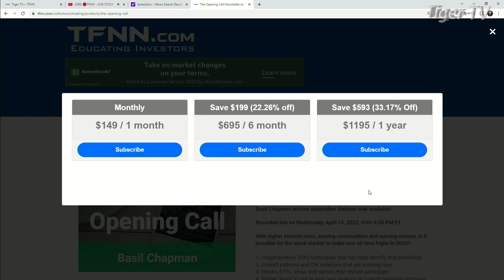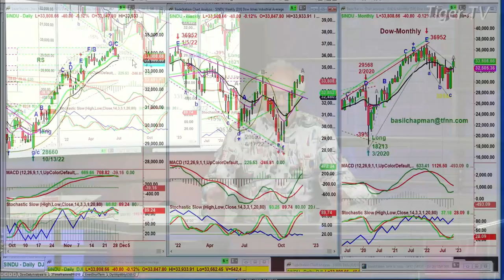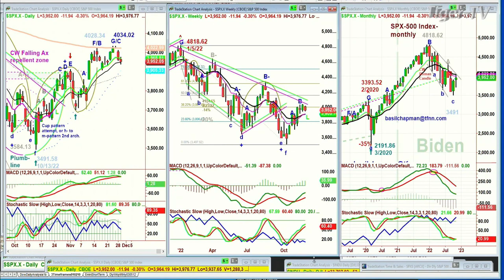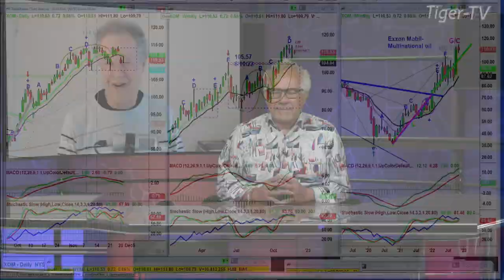November 29th, Basil Chapman on the Tom O'Brien Show - 2022